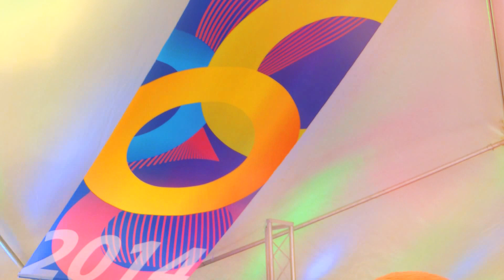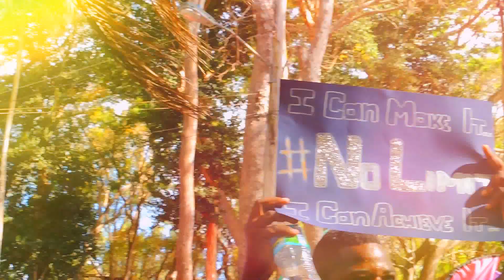SIRRAH at One Awesome Day Gospelfest @Farley Hill Barbados 05/ 25/ 2014